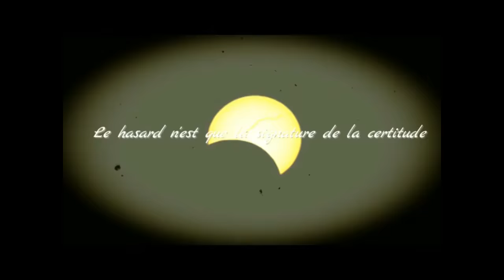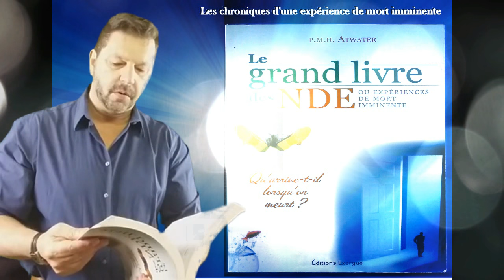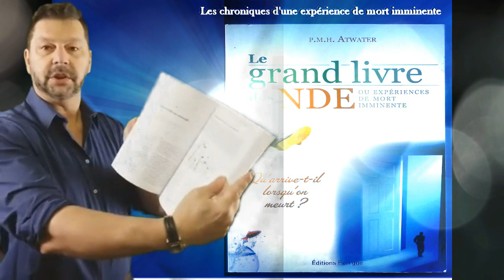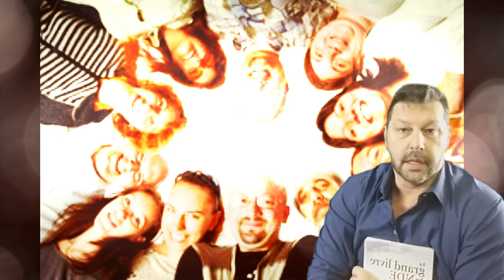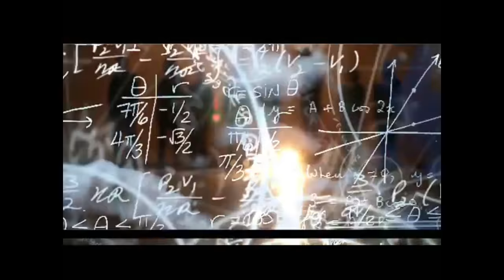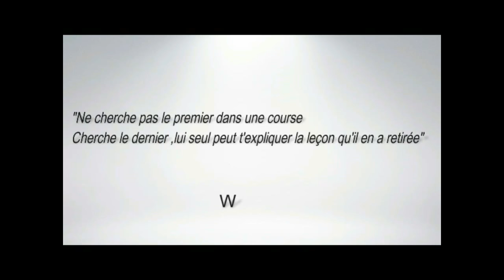Expérience de mort imminente INFO1